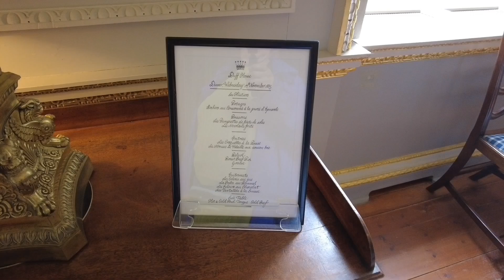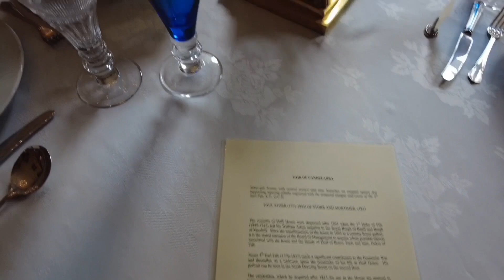Banff and a visit to Duff House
a wander on the beach with friends and a trip to Duff House with Lindsay from Desmonds Donders